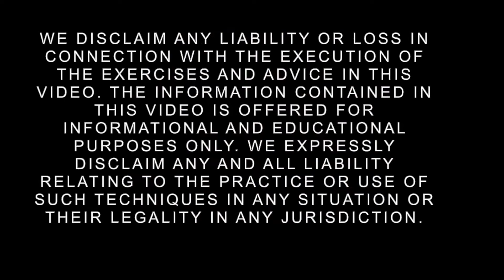How To Structure A Class - Martial Arts Academy Concepts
This is how I currently structure my classes, and I think it works quite well.

As always, this video isn't representative of the World Haidong Gumdo Federation (WHDGDF) or its subdivisions. These views are strictly those of the master(s) in the video.

Master Bryan Ezawa at the time of this video is a fourth degree in Gumdo, instructor and master certified by the WHDGDF, and the Technical Director of the East Coast Haidong Gumdo Association.